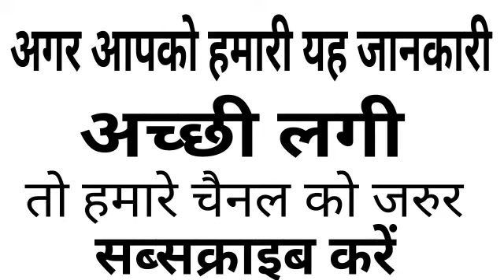जिन लोगो ने माता का रखा है उपवास, वे जरूर देखे ये विडियो ..